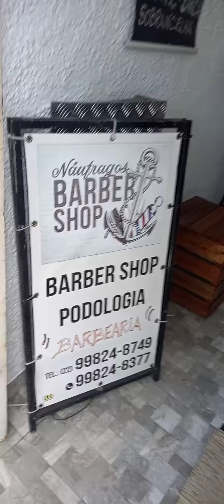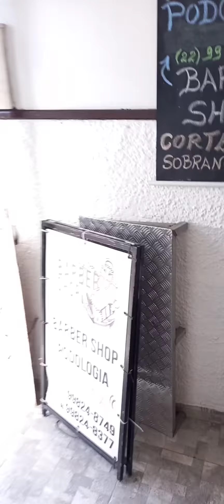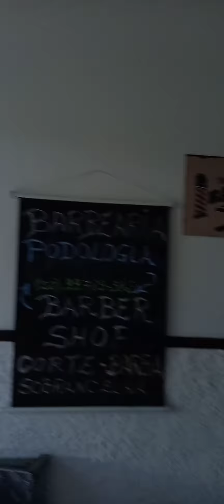Barbearia Náufragos - Bora conferir?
Macaé, como outros locais passam por grandes dificuldades devido a pandemia. E a gente deve se precaver com locais e pessoas que comungam as prevenções de saúde. Hoje, estive na barbearia Náufragos, seu atendimento diferemciado, seu aceio e cuidados, me chamou bastante a atenção.  Local impecável, limpeza absoluta, local arejado e o barbeiro com luva descartável e máscaras. Fiquei muito feliz em saber que Macaé tem locais assim, tão bem organizado e preocupado com a nossa saúde. São pequenos detalhes que fazem a diferença. APROVADO ! BARBEARIA NÁUFRAGOS EM FRENTE A PRAÇA SANTOS DUMONT - MIRAMAR - MACAÉ RJ